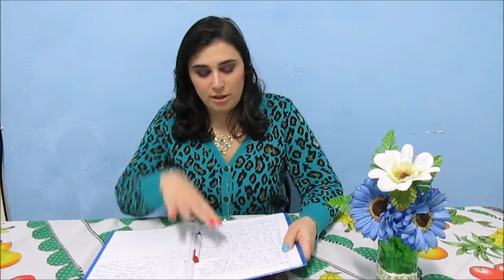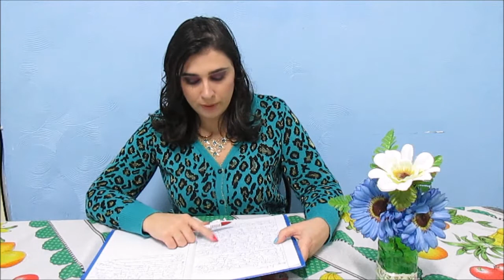TAG FILMES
venho trazer esta tag que eu gostei muito de responder... espero que gostem

a=0VTc3aDQ4a0&u=%2Fwatch%3Fv%3D96MkySvRSh4%26feature%3Dshare